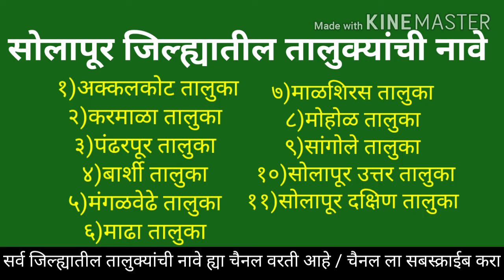SOLAPUR DISTRICT TALUKA LIST / सोलापूर जिल्ह्यातील तालुके / सोलापूर जिल्ह्याची माहिती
Thank you so much___________ Aaj ke is video mein main Ham dekhne wale Hain solapur jile ke sabhi taluka,